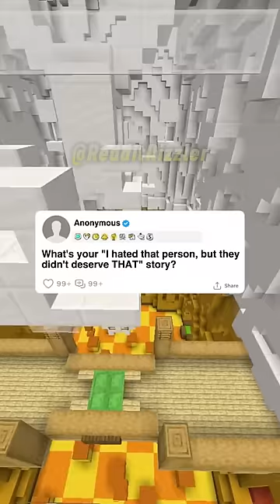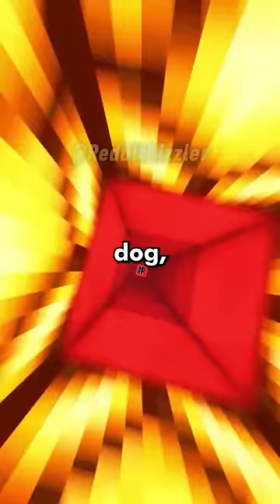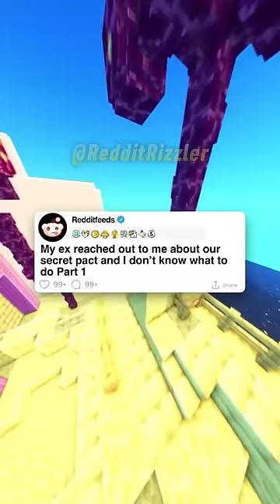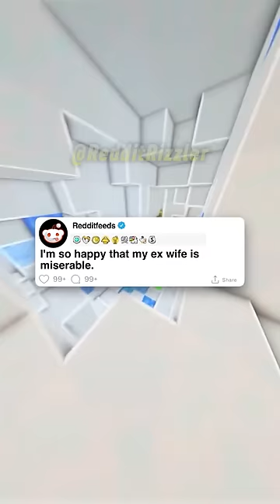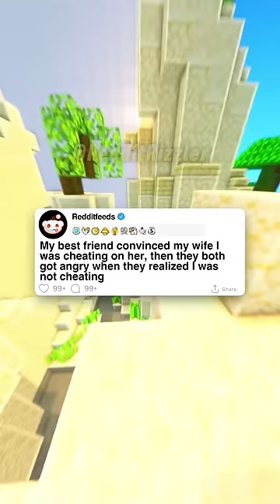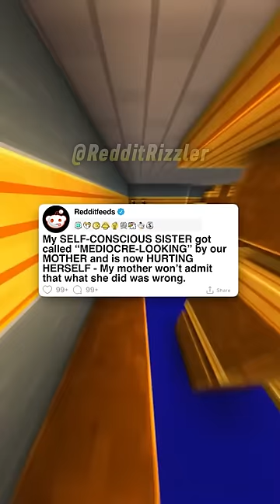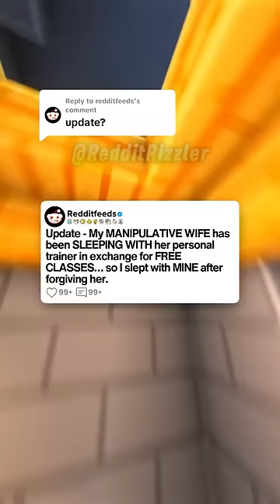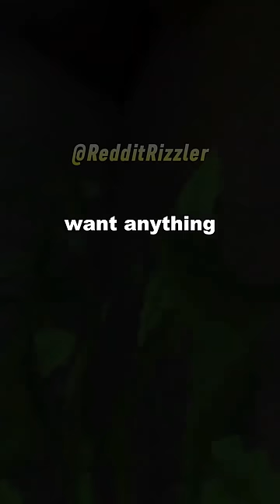12 HOURS OF TIKTOK REDDIT STORIES PART 7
Welcome to the captivating universe of Reddit, widely regarded as the internet's front page. This platform is a sprawling collection of communities where millions converge to share experiences, engage in spirited discussions, and produce an endless stream of engaging content.

You've arrived at the ultimate destination on YouTube for enthralling Reddit narratives. Our channel is dedicated to harvesting the finest stories Reddit has to offer, presenting you with a rich tapestry of tales that range from the amusing and enlightening to the downright astonishing.

Exploring the Richness of Reddit's Stories

AskReddit: Ever curious about the thoughts and stories of others online? AskReddit opens the door to a world of intriguing questions, humorous tales, and touching admissions shared by Reddit users.

NoSleep: Enter a realm of suspense with NoSleep, where eerie stories will keep you on the edge of your seat. From ghostly encounters to deep, dark ponderings, these are tales made for thrilling nights.

AITA (Am I The Jerk): Navigate the complex web of social etiquette with AITA, exploring stories of moral dilemmas that leave you questioning who's in the right.

MaliciousCompliance: Discover the outcomes of following directions to an extreme. These stories showcase the unexpected results of literal compliance, often leading to comedic or unforeseen outcomes.

TIFU (Today I F*cked Up): Embrace human fallibility through TIFU, a collection of tales about mistakes and misadventures that are too relatable or outlandish to ignore.

LifeProTips: Life's a bit smoother with LifeProTips, offering sage advice and ingenious tricks from the Reddit community to enhance everyday life.

Beyond Individual Stories: Compiling Reddit's Best

Best of Reddit: Dive into a curated mix of Reddit's most beloved, amusing, and surprising posts, ready to take you on a rollercoaster of emotions.

Reddit's Greatest Hits: Celebrate the posts that have left a mark on the Reddit community, stories so impactful they've earned their place in Reddit lore.

Top Reddit Posts: Stay abreast of what's buzzing on Reddit with a compilation of the most voted and discussed posts, providing a snapshot of the internet's current pulse.

Weekly Reddit Compilation: Keep up to date with a weekly digest of Reddit, featuring the latest stories, epic fails, and touching moments that have recently captured the community's heart.

Funny Reddit Compilation: Prepare for uncontrollable laughter with a selection of Reddit's funniest mishaps, jokes, and pranks.

Creepy Reddit Compilation: Brace yourself for a collection of stories that are sure to send chills down your spine, from eerie encounters to unsolved mysteries.

Wholesome Reddit Compilation: In a world often shadowed by negativity, these stories shine a light on human kindness, uplifting reunions, and inspiring acts, reminding us all of the goodness that exists.

Fostering a Community of Discussion

Reddit stories serve as more than mere entertainment; they ignite discussions and invite debate. We welcome you to engage in our comments section, where we encourage thoughtful dialogue:

Discussion Prompt: Some stories pose questions that merit deeper contemplation. We may include prompts in our video descriptions to inspire further exploration and sharing of viewpoints.

Debate Corner: Engage with fellow viewers in spirited debates sparked by Reddit's diverse stories.

Diving Deeper into Reddit's Mysteries and Tales

Reddit Story Time: There's nothing like getting lost in a good story. We'll dedicate videos to singular, captivating Reddit tales, inviting you to delve into their depths.

Reddit Mystery Explained: The allure of the unresolved is undeniable on Reddit. We'll dissect some of the platform's most compelling mysteries, laying out facts, theories, and inviting your insights.

Reddit Conspiracy Theory Debunked: Delve into the world of Reddit's conspiracy theories with us, where we'll dissect and debunk the most enthralling theories, all while appreciating their intrigue.

Join us on this adventure through Reddit's myriad tales and discussions, where every click opens the door to a new story. Whether seeking laughter, chills, or wisdom, you're sure to find it here.